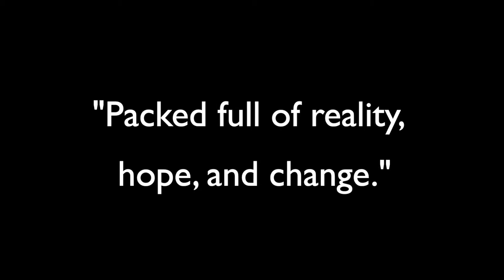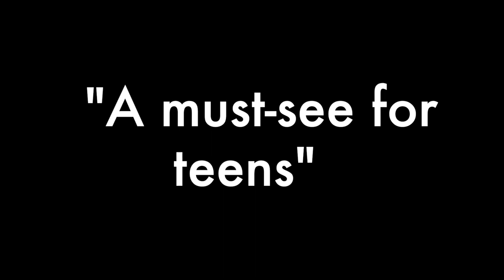Dead Serious... About Life Preview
This video gives a good look at Dead Serious... About Life. Whether you want to see the performance or would like others to see it, please share!